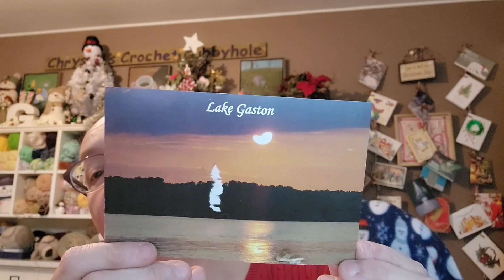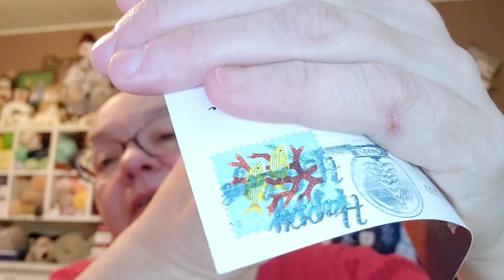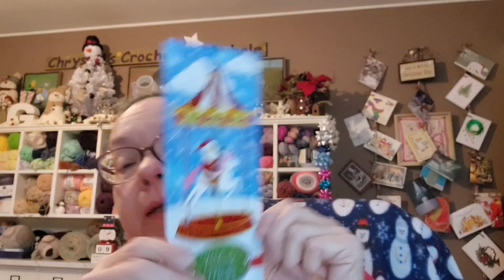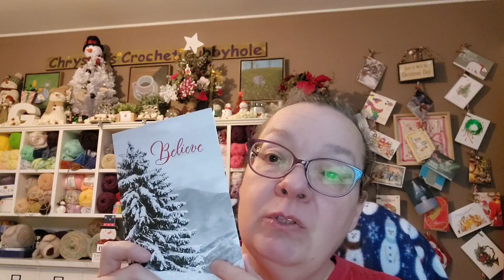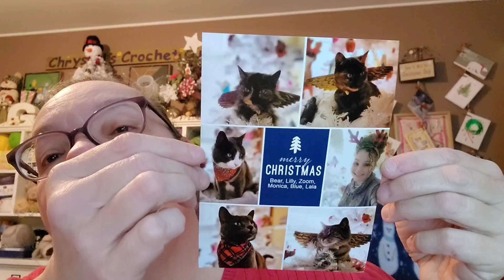Advent Calendars 2023 Day 17